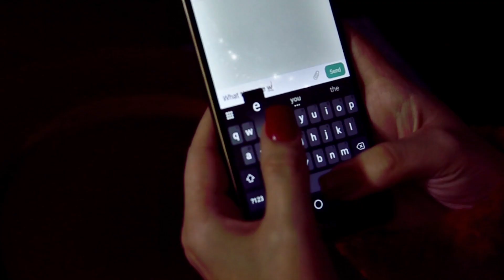Dell Cashtro - Neva Seen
AVAILABLE ONLINE & IN-STORES EVERYWHERE!!!